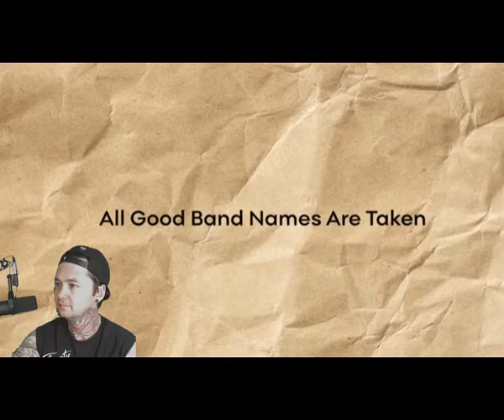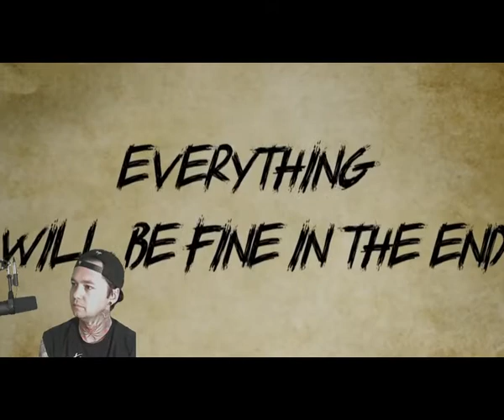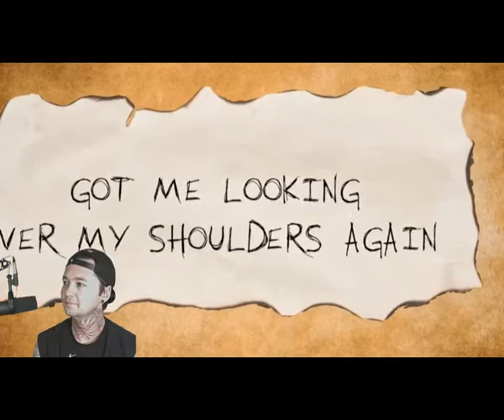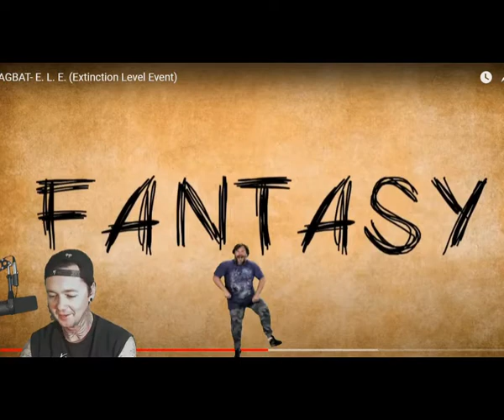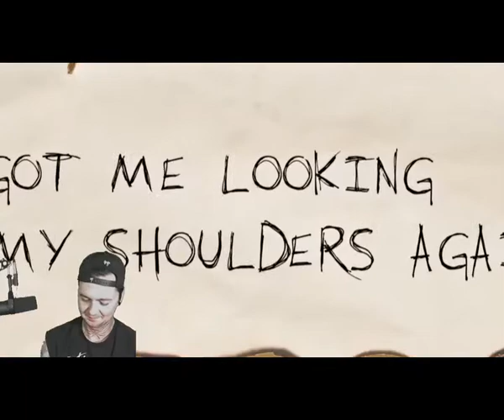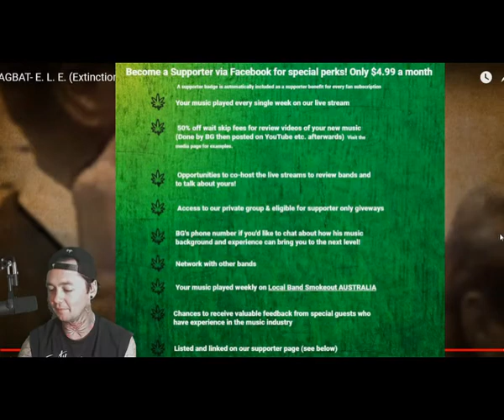Agbat - E.L.E. - Local Band Smokeout Reaction / Review